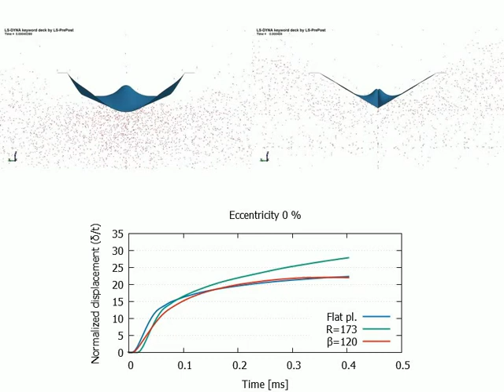Blast response of centrally and eccentrically loaded flat-, U-, and V-shaped armored plates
For more information please download the article available